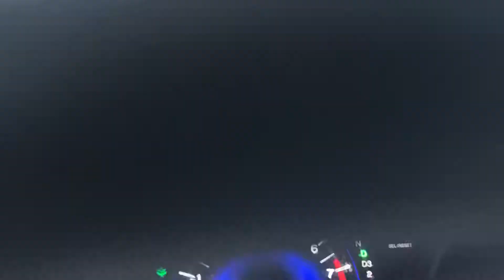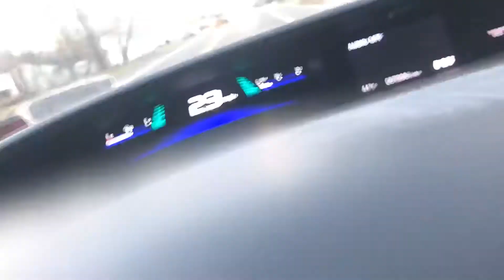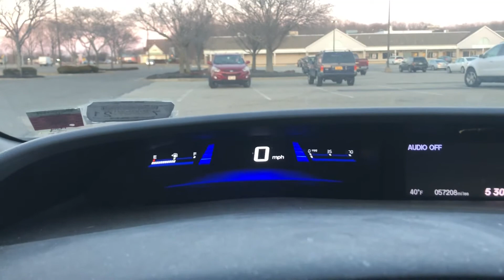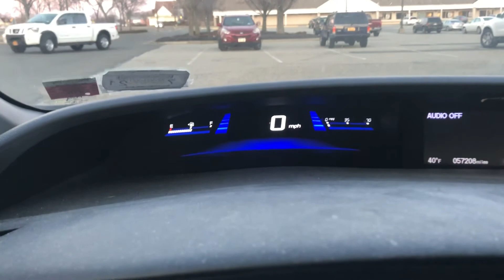Mario Super Stars Baseball Pick Order